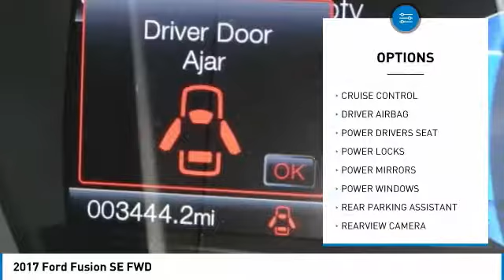2017 Ford Fusion RIVERSIDE,TEMECULA,SAN BERNARDINO,MORENO VALLEY,FONTANA S71956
2017 Ford Fusion SE FWD

Fritts Ford
8000 Auto Drive

FRITTS FORD, PROUDLY SERVING RIVERSIDE, TEMECULA, SAN BERNARDINO, MORENO VALLEY, FONTANA, AND SURROUNDING CALIFORNIA LOCATIONS. THIS INGOT SILVER 2017 Ford FUSION IS EQUIPPED WITH A ENGINE; 2.5L IVCT, AUTOMATIC TRANSMISSION, AND RECEIVES AN ESTIMATED 21 City/32 Hwy MPG. 2017 Ford FUSION SE FWD Stock #: S71956 | VIN: 3FA6P0H73HR336038 | 2017 Ford Fusion SE FWD Fritts Ford